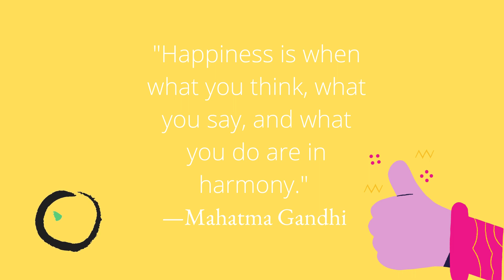Happiness is ... | Mahatma Gandhi | Quote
do you believe on this quotation?

Q: How can we bring awareness to the application of positive psychology to improve laymen's lives
Q: What tools in positive psychology can we use to deal with the stress and anxiety during this extended period of quarantine?

Friendly Reminder:
-wear mask
-social distancing
-refrain talking in public transports/crowded areas